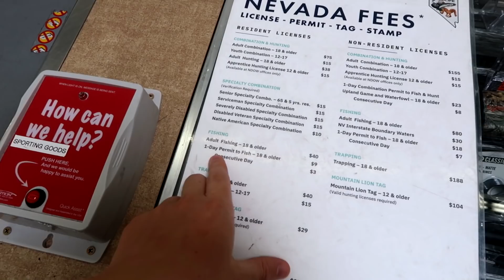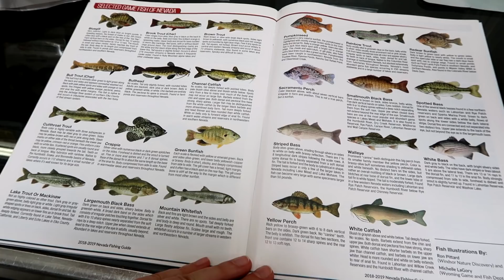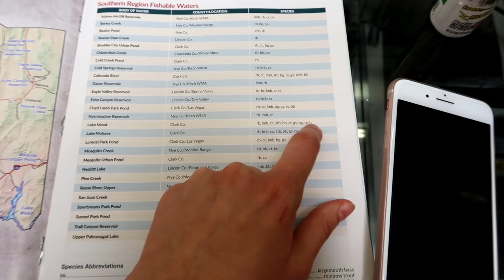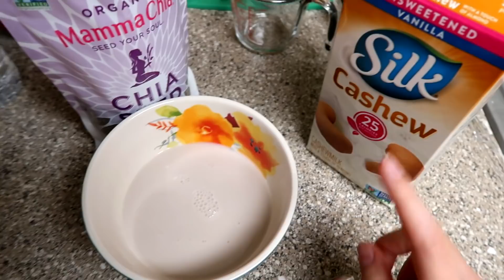VLOG: ДОСТАЛ ПРОДАВЦА! ПОДГОТОВКА К...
Влог. Паша достал продавца в Walmart ))  Подготовка. 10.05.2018